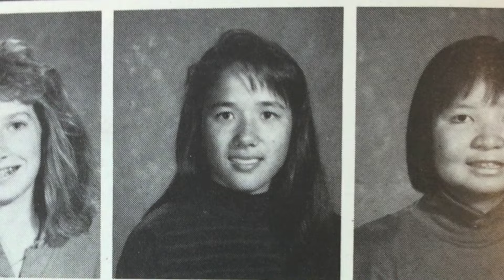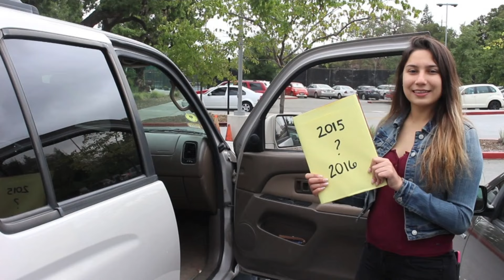M-A Today! for Monday, May 23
M-A's announcement show for Mon. 5/23

Featured segment:  Yearbook As